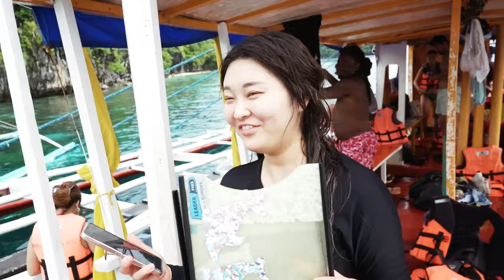THE MOST BEAUTIFUL ISLAND IN THE WORLD - CORON 🇵🇭 PHILIPPINES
The most beautiful island in the world resides in the Philippines, amongst the Palawan Islands there is only one that stands out more than others, this paradise is called CORON. In this video Im going to show you why you shouldn’t skip this place on your next trip to the Philippines. Coron concludes the end of my travels in the Philippines, I joined an Ultimate tour provided by the Hostel I was staying at. The Island hopping tour was about 9 hours plus lunch with plenty of time to enjoy the islands. Filming this excursion wasn't easy but I hope you get an idea of whats to come when you visit for yourself.My Philippines Travel Guide is also available to download right now! You can click that below to get your copy.

00:00- Intro
01:01 - Safety and Rules
01:58 - Barakuda Lake
03:42 - Lunch
05:11 - Ultimate Tour
07:07 - Diving with friends
08:57 - Last Island
10:22 - End